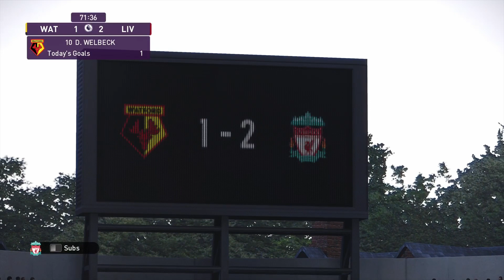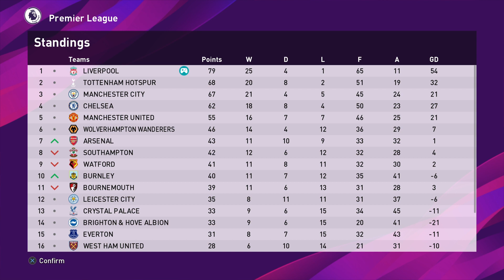PES 2020 MASTER LEAGUE - LIVERPOOL - EPISODE 21 - JOHN BARNES IS BACK!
Master league series featuring Liverpool with John Barnes in charge!